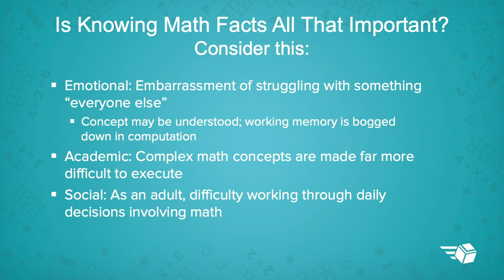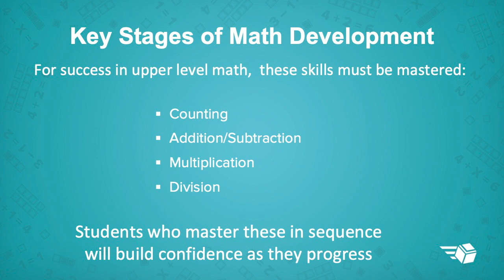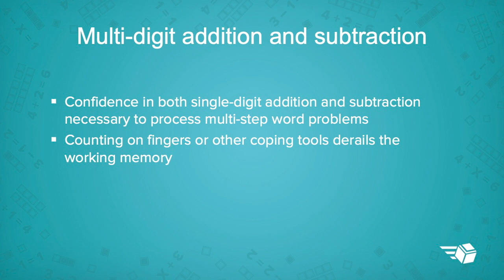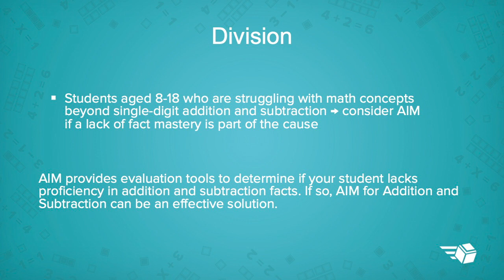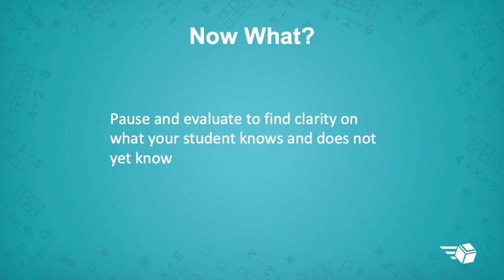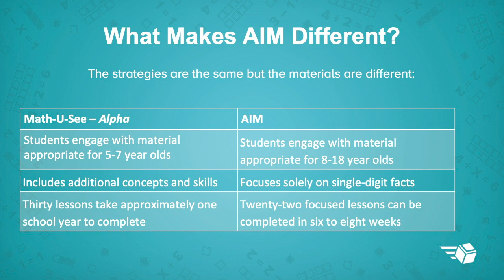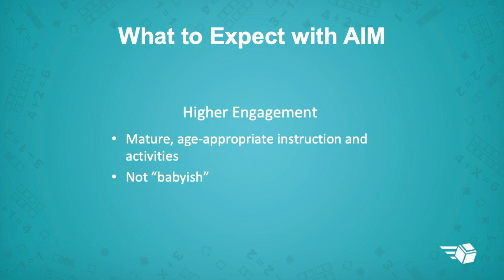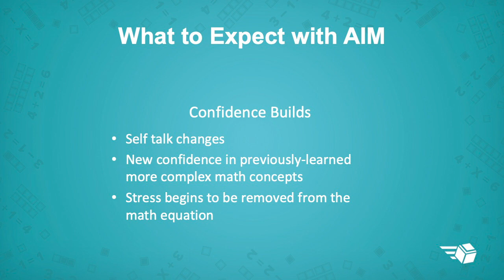Stop Struggling and Take AIM at Math Facts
Sue Wachter talks about math facts in this short webinar.